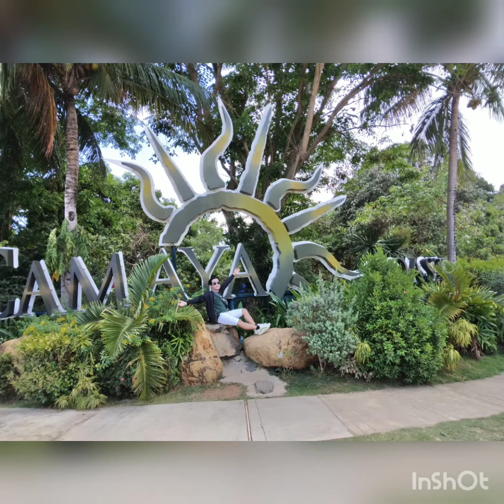BEST VIEWS CAMAYA COAST 2021🏖 vlog No.7